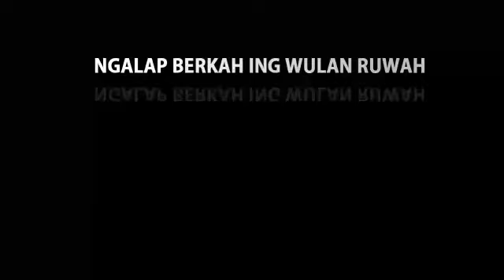NGALAP BERKAH ING WULAN RUWAH - Wayang Baratayuda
-- NGALAP BERKAH ING WULAN RUWAH 2022 --
Pergelaran Wayang Kulit Baratayuda Series 2
Dalam Rangka Ruwahan

Ruwahan adalah ritwal budaya yang bertujuan kirim do'a kepada Para Leluhur,
agar diberi ampunan dan ditempatkan di Surga oleh Allah SWT, Amin.

Dalang Ki Cahyo Kuntadi, M.Sn
Karawitan Madhangkara

Acara ini akan diselenggarakan di Sanggar Seni Madhangkara
Pada Hari Sabtu, 26 Maret 2022
Pukul 20.00 WIB
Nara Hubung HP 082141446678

Berpartisipasi materi/kirim do'a kepada para leluhur
Rek BNI  a.n Sukesi   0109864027